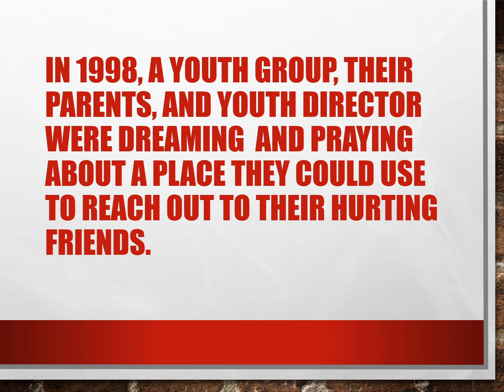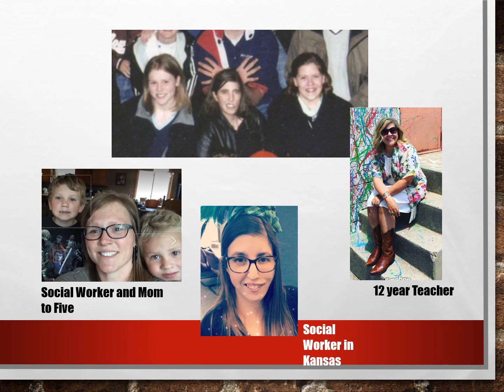On The Rock 20 Year Review